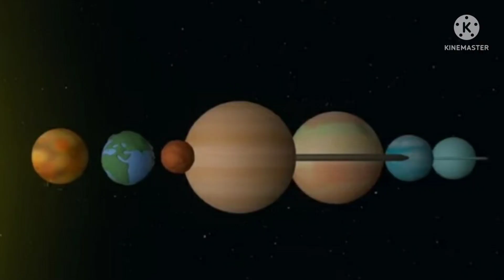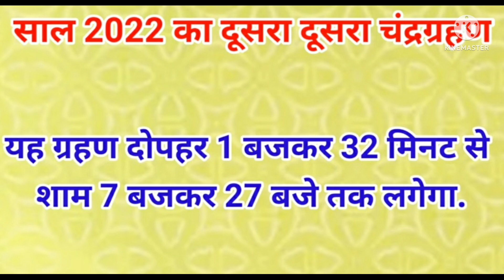8 नवंबर 2022 चंद्रग्रहण, भारत में कितने बजे,8 November 2022 Chandra Grahan Sutak Time, Lunar Eclipse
8 नवंबर 2022 चंद्रग्रहण, भारत में कितने बजे लगेगा, 8 November 2022 Chandra Grahan Sutak Time, Lunar Eclipse, 2022 ka dusra chandra grahan kab lagega.